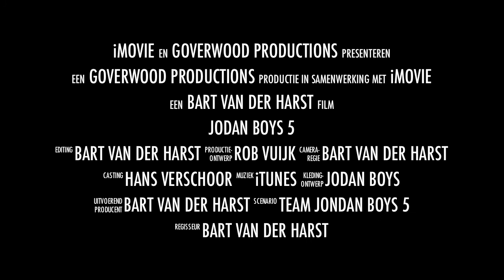Jodan Boys 5 kampioen 2011 720.mov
Trailer Jodan Boys 5 Kampioen 2011